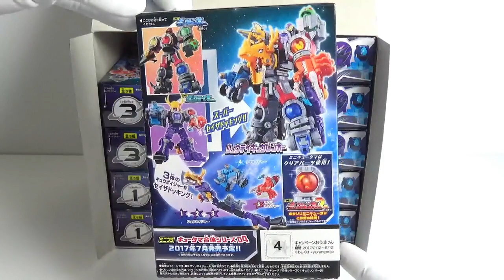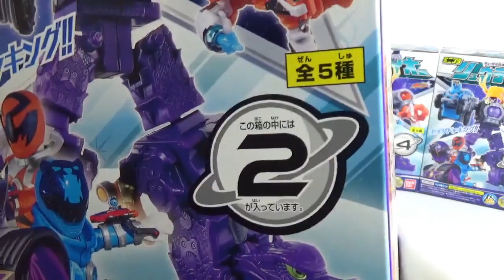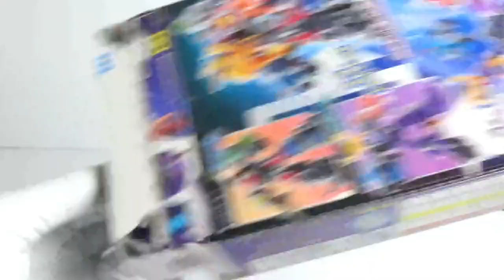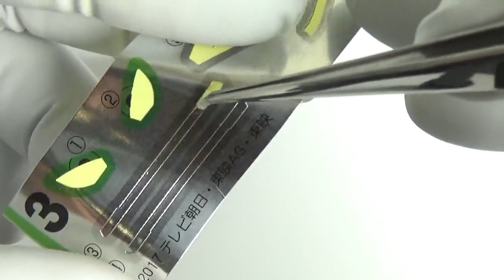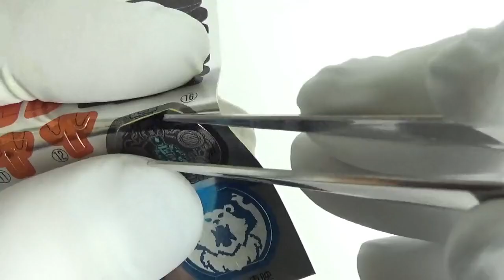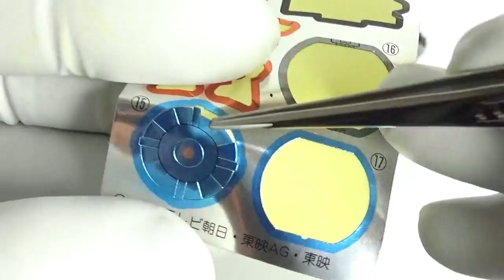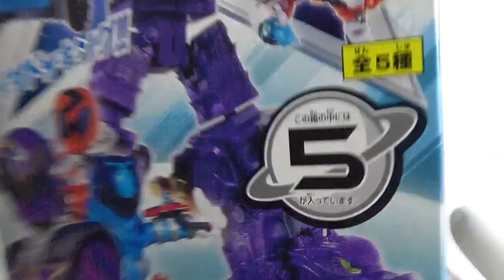Mini-pla Ryuteioh Kyuranger ミニプラ キュータマ合体シリーズ03 リュウテイオー 開封 組立 Kyurenoh キュウレンジャー リュウテイキュウレンオー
宇宙戦隊キュウレンジャーのミニプラ第3弾!!

1. リュウボイジャーA
2. リュウボイジャーB
3. リュウボイジャーC
4. オオグマボイジャー・コグマボイジャー
5. サソリボイジャー